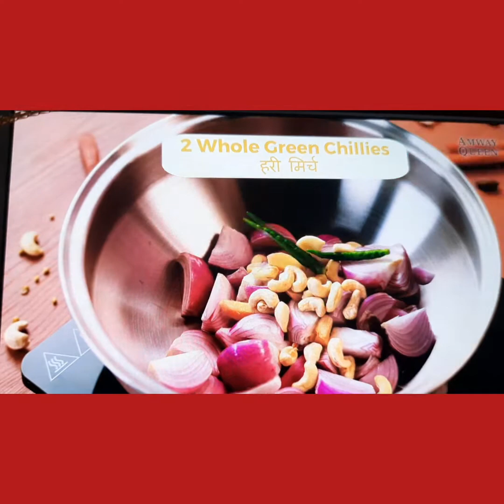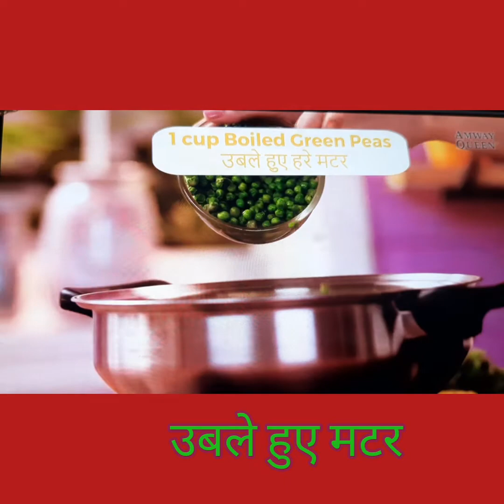Methi matar malai Unique recipe|| Amway Queen wok Benefits||Zero oil cooking possible||healthy foods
Dr.kirankanta
   🌍🌲🌳Welcome to channel🌳🌲🌎
  Health Wealth happiness (H.W H.)

Methi matar malai Amway queries wok Benefits Zero oil cooking possible

Enjoy the succulent, rich ,creamy, Healthy and aromatic methi matar malai made with zero added oil using the trendy Amway Queen wok possible and Benefits

एमवे क्वीन वाक मे बनाईए सेहत से भरपूर , बीना घी के व्यजन, कढाई पनीर  , मटर पुलाव ,shahi paneer etc.

HWH
Health Wealth happiness guide Amway Motivation videos
Divosational & meditation 🧘‍♀️

Amway queries wok || tehri || Testy and nutritious tehri made with zero added oil in Amway Queen cookware

Choose your family's health and nutrition
Choose Amway Queen cookware multi-ply stainless Steel

Zero oil cooking possible with Amway Queen
The quality 👌construction 🚧 is designed to last a lifetime Vitalok technology
Ideal for Indian cooking 🍳

Sarso da saag recipe views || Amway Queen wok ||

Fall in love with Home 🏡 cooking 🍳😍
Authentic panjabi sarso da saag
Try this amazing recipe views with zero added oil 🛢👌using the newly launched Amway Queen wok

Kaju katli

Restaurant style Chana masala recipe views ||Amway Queen wok Benefits|| Long time cooking partner with 30 years of warranty
Chana masala with Home made masala Powder

Amway Queen wok Kadhai paneer

Enjoy the succulent flavors of Kadhai paneer learn to make it at home with zero oil , using the newly launched Amway Queen wok

AmwayQueenwokKadhaipaneer
Healthyfoods
AmwayQueen

Sev tamatar nu shaak
Zero oil cooking 🍳possible with optitemp tm / Vitalok  technology
Long term cooking  partner with 30 years warranty
18/8 stainless Steel
Multiply structures
Medium to low flame cooking saves time and anergy
Helps retain nutrients with vitaloc tm technology

Amway Queen cookware
Amway Queen wok Benefits
Zero oil and less water cooking possible
30 years limited warranty
Multiply structures

पर आप घर बैठे on line odr कर सकते है

जय हिन्द
जय भारत